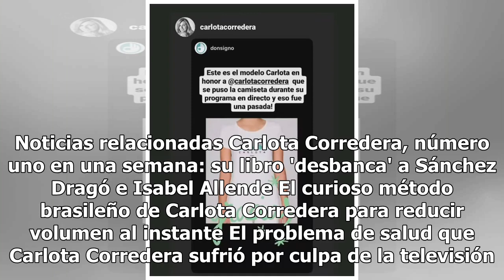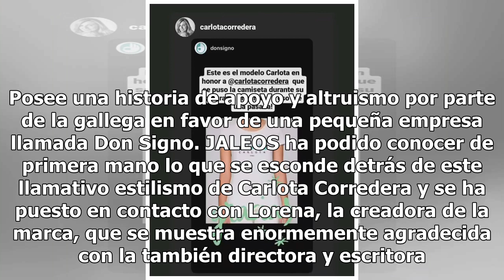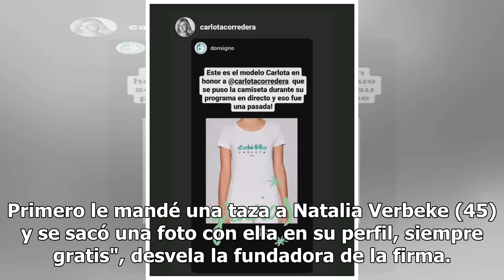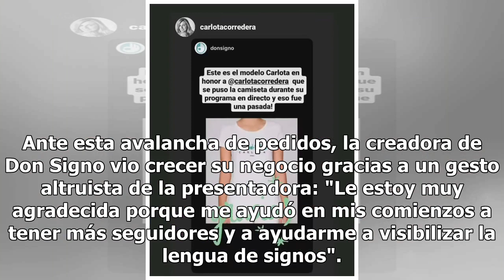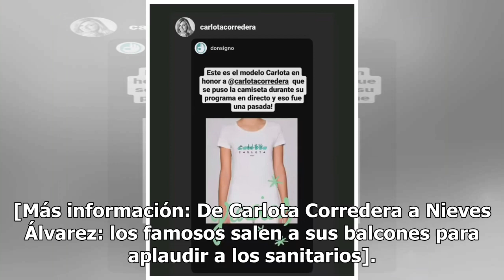Carlota Corredera y su prenda más viral: la gran historia detrás de su camiseta personalizada